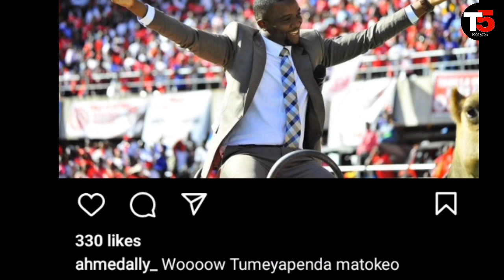Alichokisema Ahmed Ally atoa tamko zito baada ya Yanga kushinda 2-0 dhidi ya Azam Ngao ya jamii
Alichokisema Ahmed Ally atoa tamko zito baada ya Yanga kushinda 2-0 dhidi ya Azam